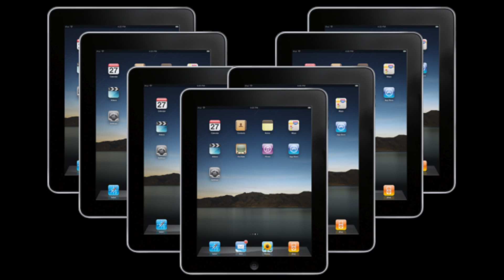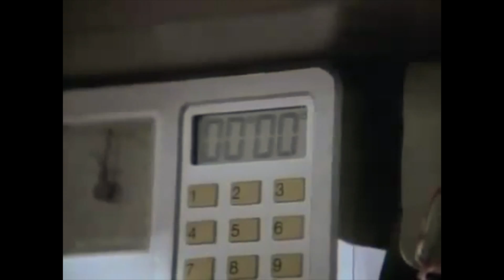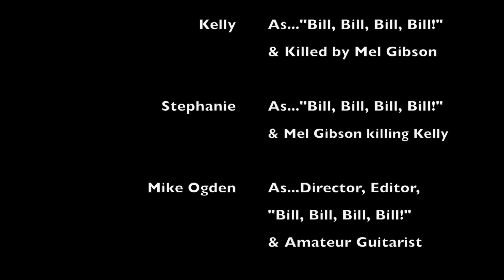Summer Class Project